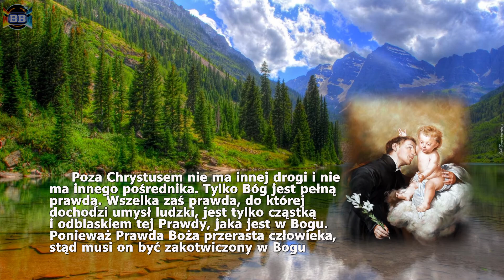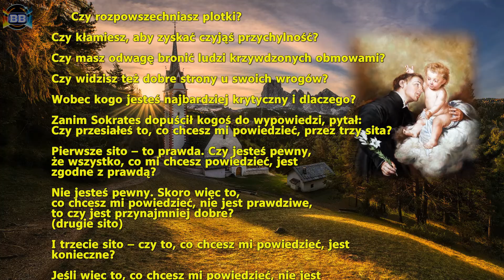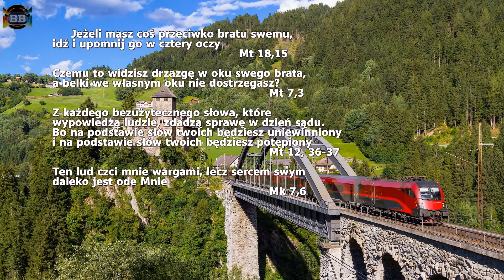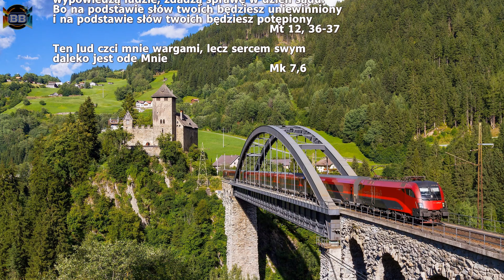8 dzień Nowenny do świętego Stanisława Kostki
Nowenna ta przeznaczona jest szczególnie dla młodzieży i ludzi młodych, ale nie tylko. Starsi mogą też z niej skorzystać lub ofiarować w intencji młodzieży czy ludzi młodych. Można ją odmawiać w całym roku 2018 - Roku Świętego Stanisława Kostki lub w okresie poprzedzającym Wspomnienie świętego Stanisława Kostkę od 9 do17 września